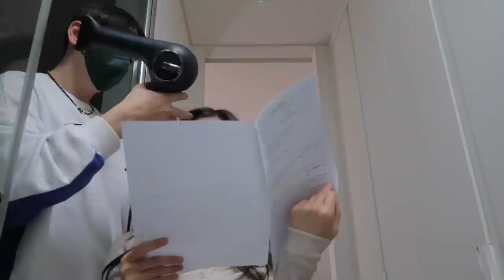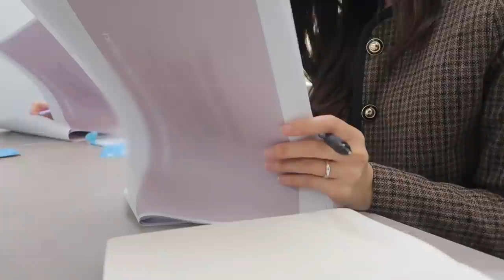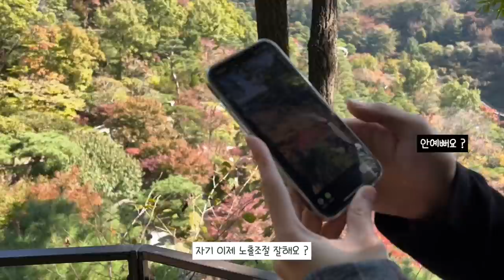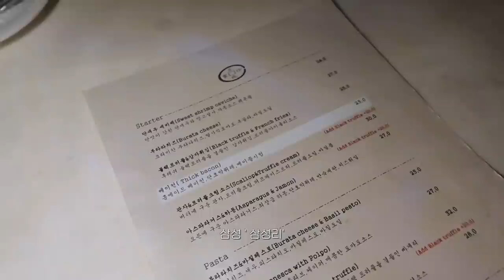cc) 가을브이로그💕처음으로 공개연애하는이유..ㅣ드디어 제작제품 공개ㅣ직장인브이로그ㅣ아랑